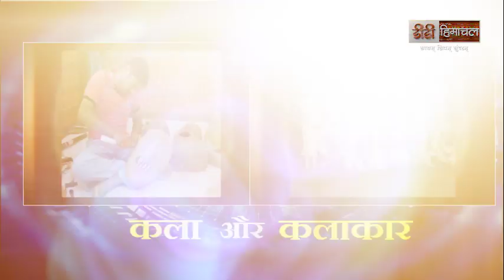Namastey Himachal With Gopal Habbi